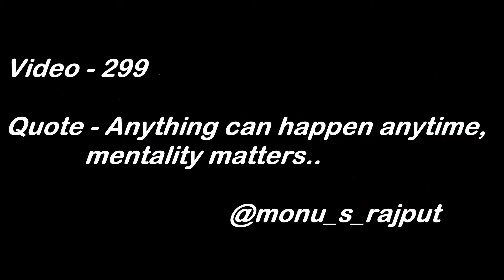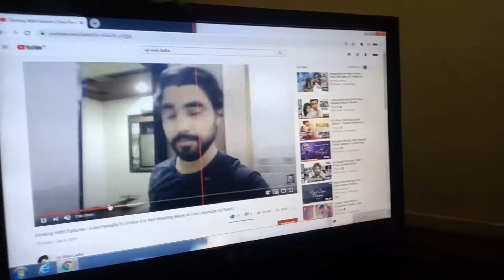Ladkiyo Wale Shaukh Hai Inko | Giving A New Fresh Look To My ?